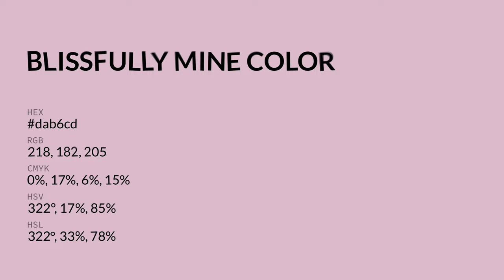Blissfully Mine color dab6cd hex color - Violet color - Cool color dab6cd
What color is Blissfully Mine ? dab6cd hex color - Violet color - Cool color dab6cd

Hex dab6cd Color Code is also known as Blissfully Mine color.

Hex dab6cd Color code in RGB color code model is created after adding 85.49% red color, 71.37% green color and 80.39% blue color.
Hex dab6cd Color code in CMYK color (process color) code model is generated after subtraction of 0% cyan, 16% magenta, 5% yellow and 14% black.